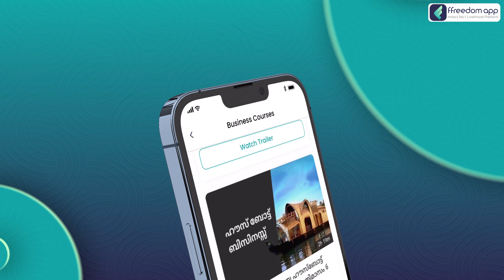Bakery & Sweet Business Course Trailer in Malayalam | ffreedom app